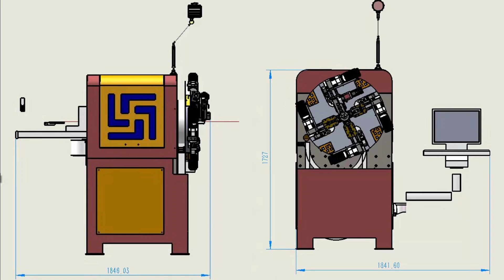Automatic enameled wire 3D bending and winding machine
Equipment application industry: electric vehicle conductive link copper bar, copper wire, enameled wire, spring hardware, auto parts, furniture, household appliances, electronic equipment, medical technology, etc.!